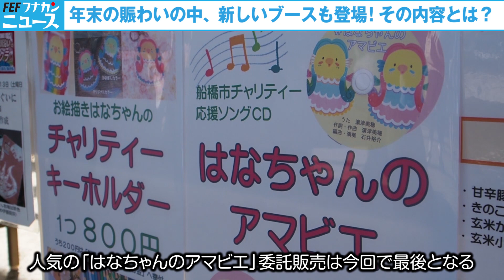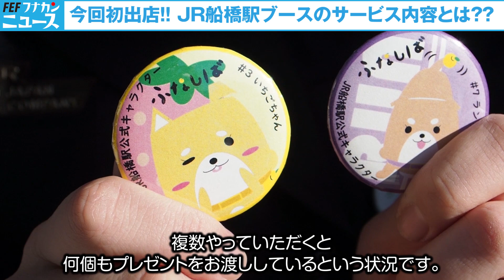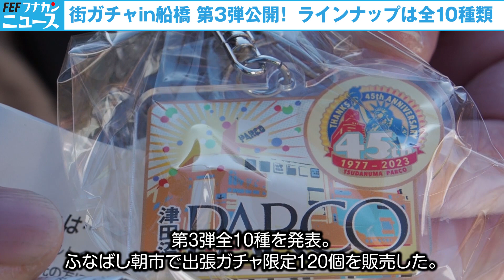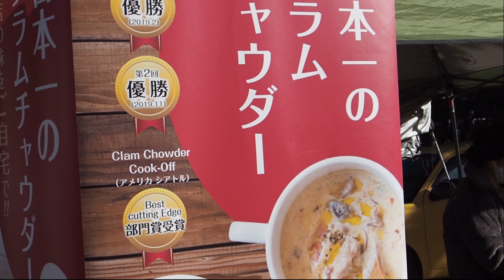フナカンニュース No.14 年内最後のふなばし朝市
船橋大神宮にて今年最後のふなばし朝市が開催されました。
この日は初出店ブースや街ガチャin船橋の第3弾発表、こども記者の取材や地元youtuberの登場？など色々と盛りだくさんの内容でした。

【動画撮影・企画・編集】
本間泰雄

【動画撮影・スチル】
藤井智弘

【SENSOR DOCUMENTARYとは】

グラフィックデザイナー＆イラストレーターとスチールカメラマンが立ち上げたネットメディア、SENSOR_ドキュメンタリーと言います。
【人】に焦点を当て、その先にある【食】➡【集】・【繋】・【幸福】・【笑】を経て何かが生まれるのではないかと考えております。
また我々は取材した情報をねじ曲げることなく提供し、あらゆる方の不安を取り除くための足がかりとなり、かつその情報によって【気持ちが豊かになる】ことを目標とします。

・あなたの街のイベント、商店街PR
・商品のプロモーション
・話題の人、注目して欲しい人、問題、不安ごと
動画で映像化・NEWS化いたします。

SENSOR DOCUMENTARYの情報を即座に共有!!★★SNS★★

sensorphoto2019